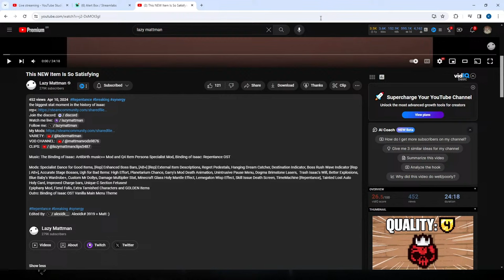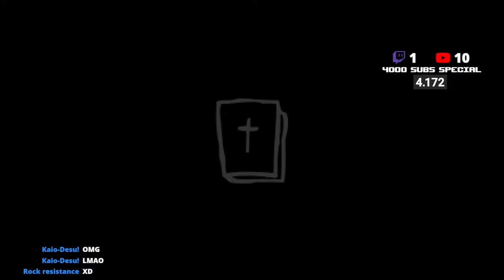Special 4000 Subs Stream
Birthday Special Stream!

Mods: (f word) you donation machine jams,Visible lost health,Cat Coin | Reskin for coins,Labels for coop,Pov: 50 Thousand Dollars,Tainted lost's existential dread,Chaos but it's a bit sussy,Blindfold item,Character Personalities!,Da Rules,Whats My DPS?,Too Many D6s! [REP],Vine Boom Bombs II,Vine boom over bad pill,Angel Resprite (MgTexture),Pou Cube Baby,Whatsapp black powder,Shut Up Mom and Dad,Better Coop Item Pedestals,Regret Pedestals,Antibirth Music+++,Boss Rush Wave Counter [Rep | AB+],Planetarium Chance,Visible Challenge Unlocks,[Rep] Enemy Bullet Trails,ReactionAPI,Reaction Port Pack,Mod Config Menu Pure,!!(REP)Music Mod Callback,[Rep] Enhanced Boss Bars,No mom's bra & pad active image,TimeMachine[Repentance],[AB+|Rep] External Item Descriptions,Mod Config Menu - Continued [Discontinued],Garry's Mod Death Animation,Better Milk,Better Explosions,Better minimap,Animated Items,Swaggy Mushrooms.